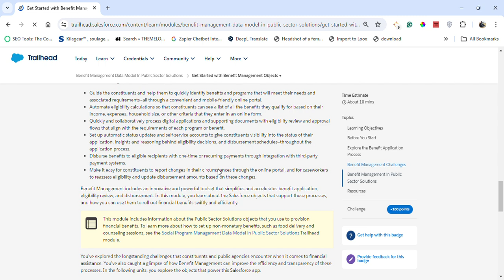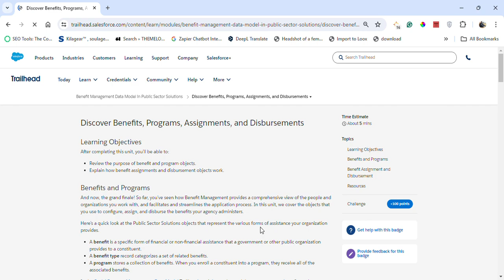Benefit Management Data Model in Public Sector Solutions || Salesforce Trailhead || Quiz Solution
Model: Benefit Management Data Model in Public Sector Solutions (Quiz Solution )
Explore Public Sector Solutions objects for benefits to better serve your constituents.
Unit-1: Get Started with Benefit Management Objects
Unit-2: Review Participants, Accounts, and Contacts
Unit-3: Explore Applications
Unit-4: Discover Benefits, Programs, Assignments, and Disbursements

Connect On:-

salesforce
salesforce developer
salesforce crm
salesforce cpq
salesforce intergation
salesforce trailhead

trailhead salesforce
trailhead